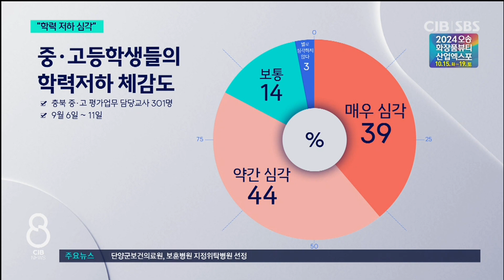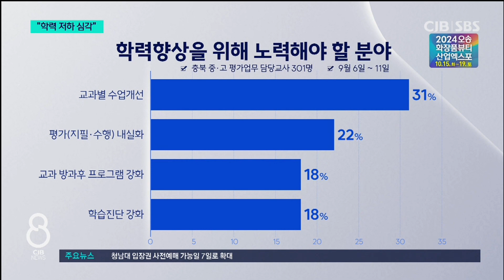"중고생 학력저하 심각 수준...수업개선 시급"